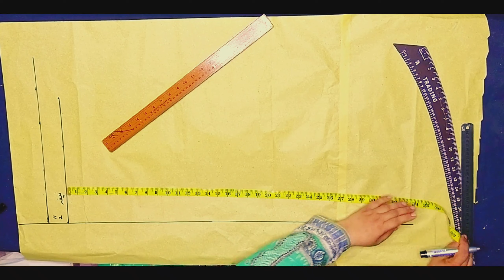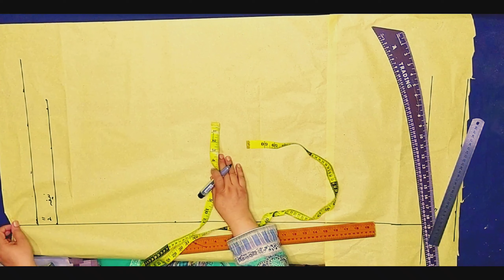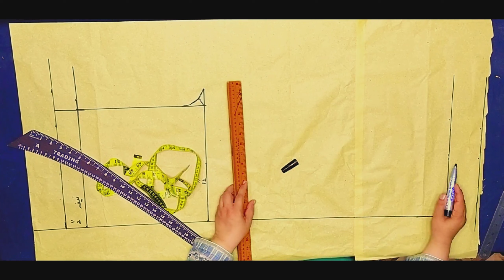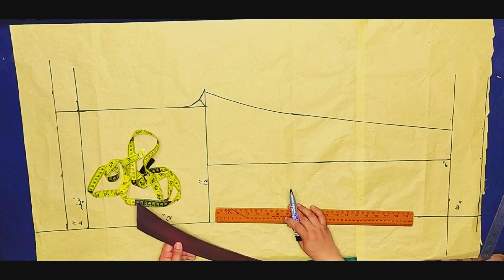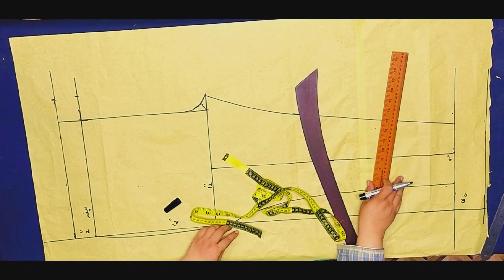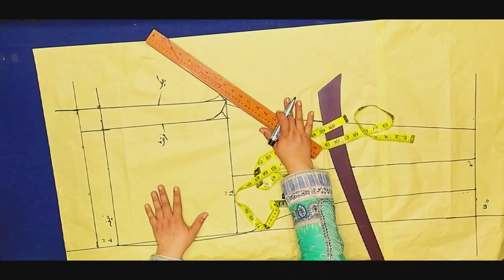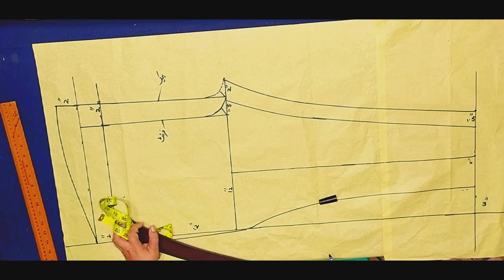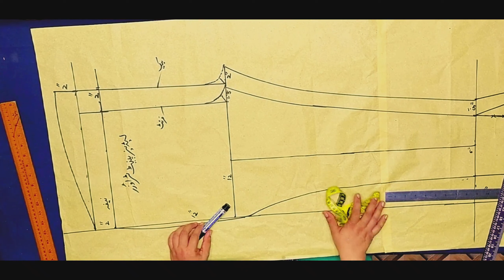Easy To Make Ladies Pent Trouser | Lecture 1 | Drafting